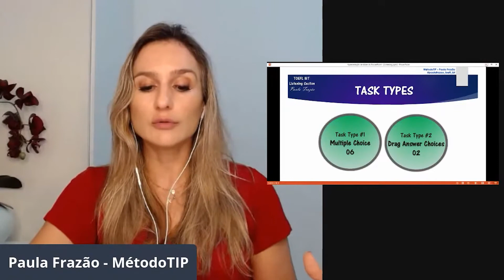COMO SÃO AS QUESTÕES “FUNCTION” e “ATTITUDE” DO LISTENING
Vem comigo conhecer uma peculiaridade desses tipos de questão e depois me conta aqui embaixo se você sabia que elas levam isso em conta.